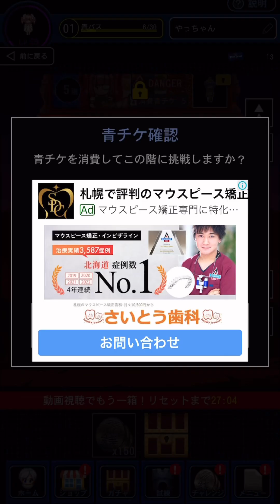青鬼オンライン邪神ちゃんドロップキックXコラボ塔4階 繊細な親指👍